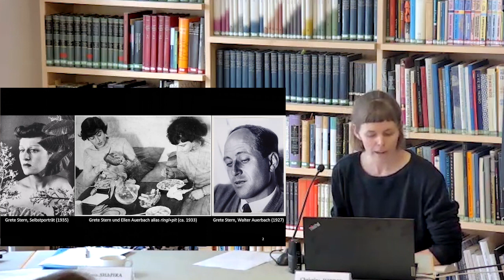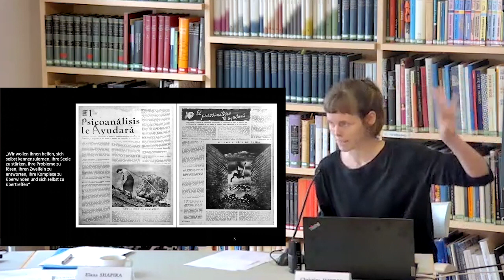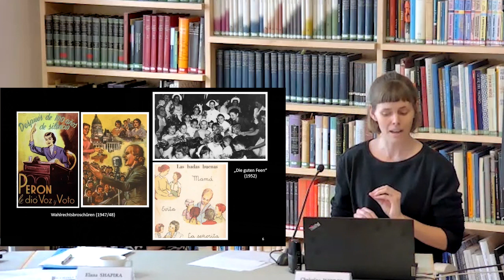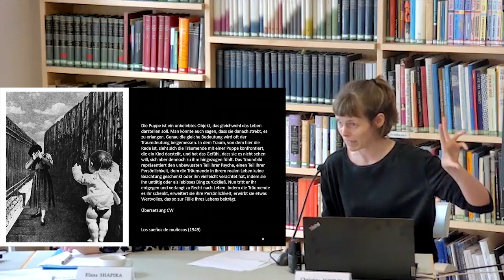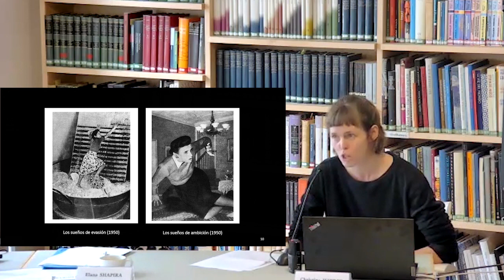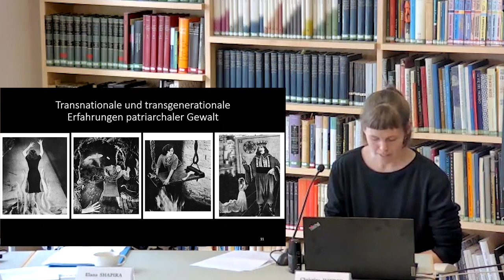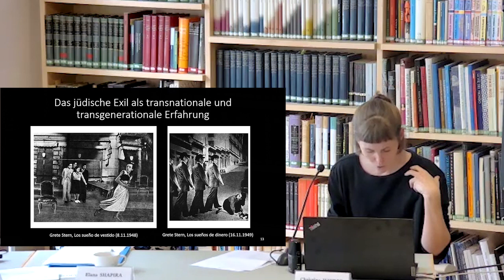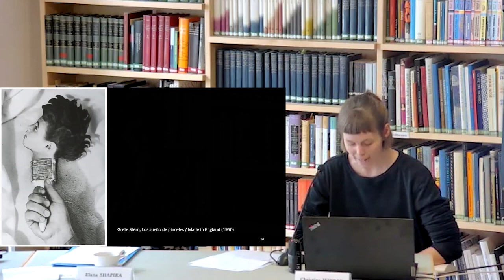Christina Wieder: Gewalterfahrungen von Frauen im fotografischen Werk Grete Sterns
Vortrag von Christina Wieder (Wien), 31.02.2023

Die internationale Konferenz »IT HURTS! Gewalt gegen Frauen in Kunst und Gesellschaft« präsentiert aus interdisziplinärer Perspektive neue Forschungsansätze zur Frage der Darstellung von Gewalt gegen Frauen in der Kunst. Dabei setzt sie sich mit diesem Thema als grundlegendem sozialem wie globalem Problem auseinander und beleuchtet die Auswirkungen von Gewalt gegen Frauen und deren Fortbestehen im Wandel der Zeit.

*PANEL I – Surrealism Revisited*

*Régine Bonnefoit* (Neuchâtel), Szenen »grausamer Liebe« im Werk von Oskar Kokoschka
*Dawn Adès* (London), María Izquierdo: Feminist, Surrealist, Revolutionary
Diskussion

*Anna Watz* (Linköping), Surrealism and Motherhood: Max Ernst and Dorothea Tanning
*Christina Wieder* (Wien), Transgenerational/transnational. Gewalterfahrungen von Frauen im fotografischen Werk Grete Sterns
Diskussion

*PANEL II – Konfrontative Begegnungen*

*Lisa Ortner-Kreil* (Wien), It Hurts ... Angriff und Verteidigung im Werk von Kiki Kogelnik
*Jeannette Fischer* (Zürich), Die Darstellung des weiblichen Körpers in den Performances von Marina Abramović
Diskussion

*Patricia Allmer* (Edinburgh), Ruth Beckermann’s Mutzenbacher, or The Act of Reading on a Couch
*Monika Pessler trifft Soli Kiani* – Kunst von Frauen als Ausdruck politischen Protestes
Diskussion

Schlussbetrachtungen von *Elisabeth Schäfer* (Wien)